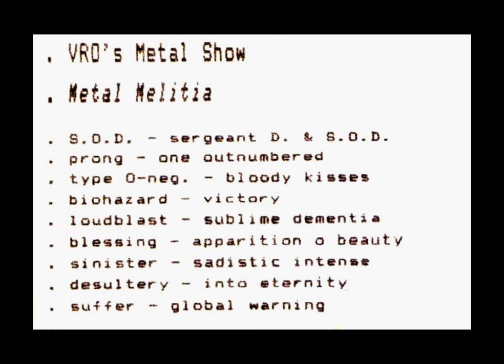Blessing - Dark Secrets Demo III (Full Album 1993)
1992: Right after the release of the second Blessing demo, Klaas Hingst (drums) left the band.
Patrick Buikstra switched from bass to drums, and we got Dale Allison Vansickle from Canada on bass.

While we were rehearsing the old setlist plus some new songs, we got a phonecall from Germany.
Inline music heard about our second demo and was impressed by the good reviews we had gotten in the underground press.
They gave us the possibillity to record a pre-production.
We wanted to record our best songs wich were all  about 10 minutes or so, but they insisted that we would play short songs, that we didn't have anymore, so they picked the songs for us and it's no surprize that this recording session was dramatical.
Key of Wisdom was the only song that was our pick.

Here it is as it was recorded on 24-Tracks at the Delta-Studio Germany.